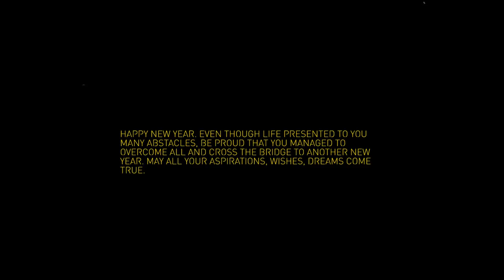FINGER COILS ON SILVER NATURAL HAIR // Samantha Pollack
Finger coils on my tapered cut. This is now my favorite hairstyle on my silver short hair. It's easy and last me up to 6 days.

New videos on Thursdays & Sundays at 14:30 am EST/11:30 am PST/20:30 Amsterdam time.

Original Price $49.99 | Discount Price $19.99

I only recommend products or services I've tested & fell in love with. I always give my honest opinion!

Bigchop : DEC 2010
Hairtype : 3C/4A
Hair color: Naturtint 5M Light Mahogany Chestnut

Cantu Coconut Curling Cream
Cantu Moisturizing Twist & Lock Gel
KeraCare Essential Oils

Filmed & Edited by Samantha Pollack
Camera : Sony a6000
Lenses: Samyang 10MM F/2.8 & Sigma 30MM F/2.8
Editing : Premiere Pro
Lighting : Ring light & Softboxes

❥ Samantha Pollack